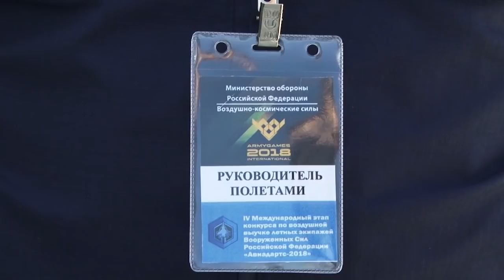На полигоне Дубровичи прошла генеральная репетиция авиашоу "Авиамикс"